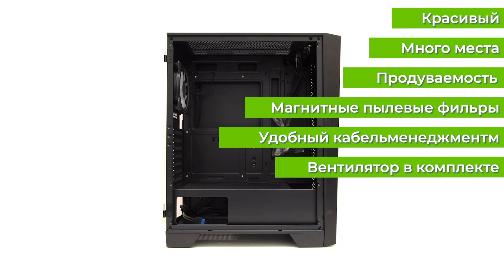Корпус AeroCool Mirage [G-BK-v1]